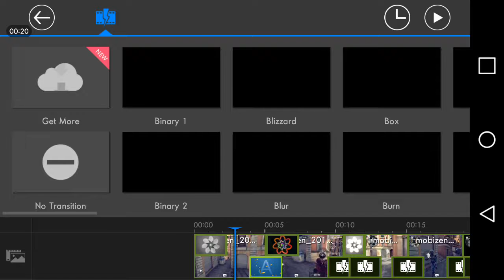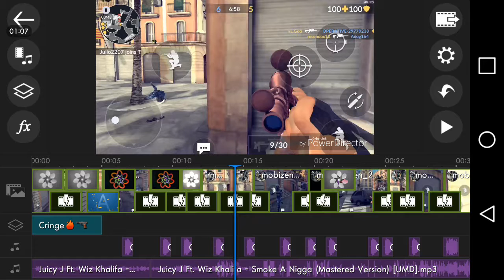How to cut a clip for my slow friend Anubis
Anubis you're hella slow fool